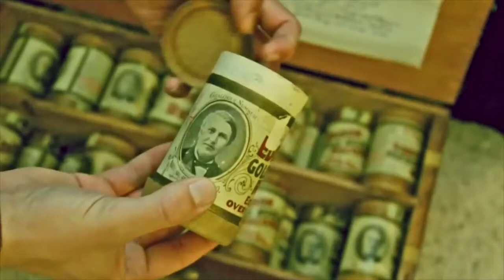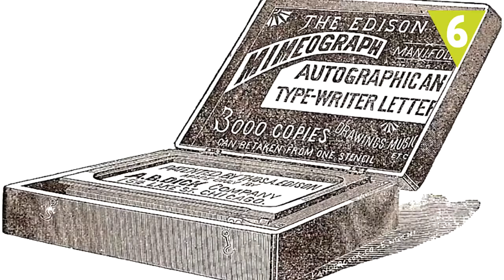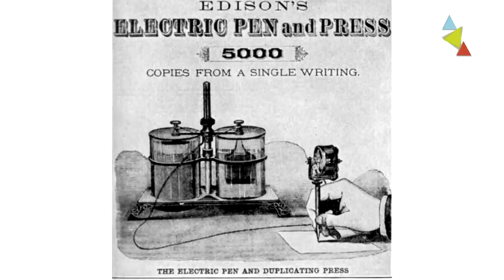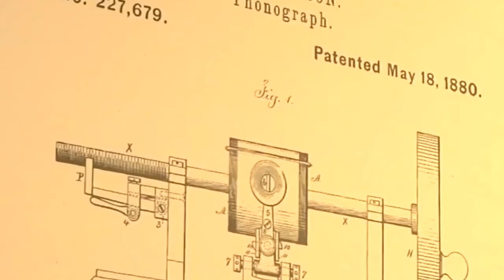에디슨의 알려지지 않은 발명품들 Edison's Unknown Inventions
한국어 자막 선택_에디슨은 어떤 발명으로 부자가 되고 에디슨 왕국을 만들었을까?

내용참고
책과 인쇄박물관, 위키피디아